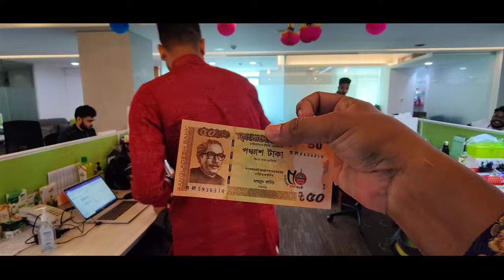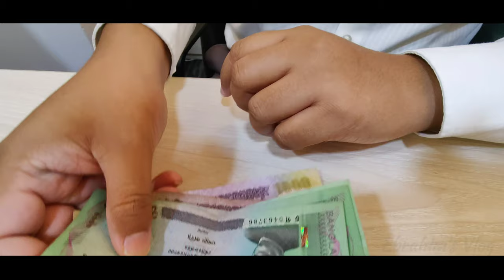Eid Ul Fitr 2022 Celebration ft ACI Consumer Brands | @Ebrahim's Vlog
This is how ACI Consumer Brands celebrated Eid ul Fitr 2022 to jump start the work days.

It's my small attempt to keep these memories in my channel.